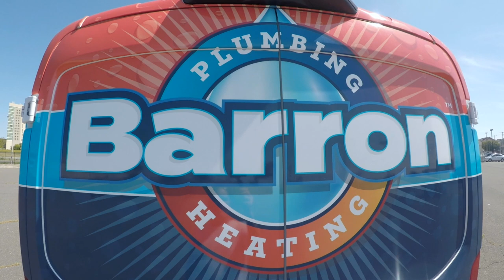PLUMBING REPAIRS | RADIATOR LEAK | PLUMBING APPRENTICE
A simple leak on a rad can become a huge problem if you let it go. Check this one out.